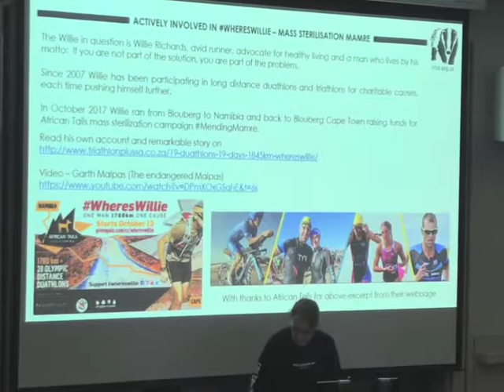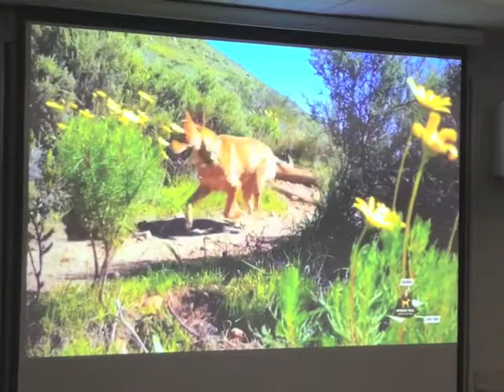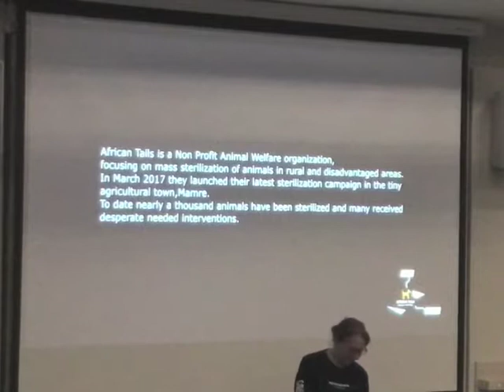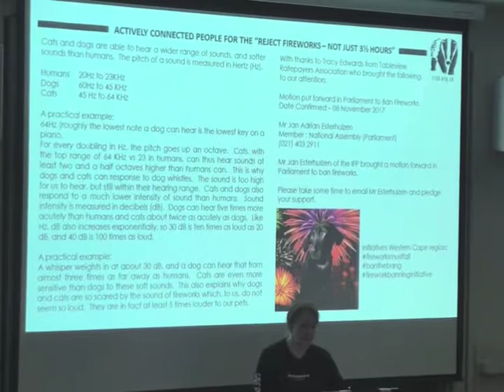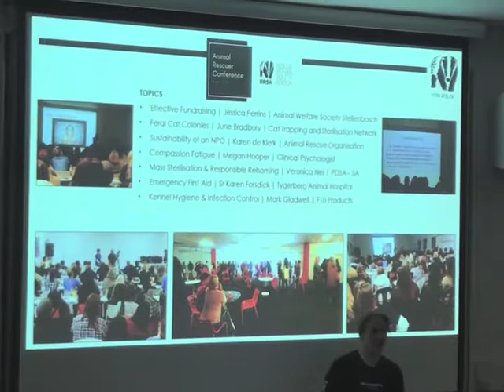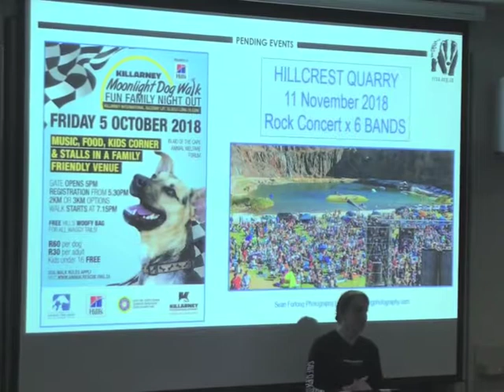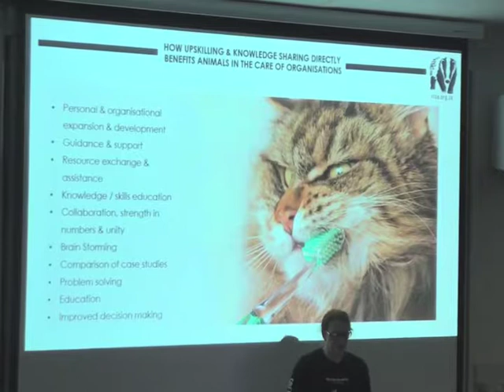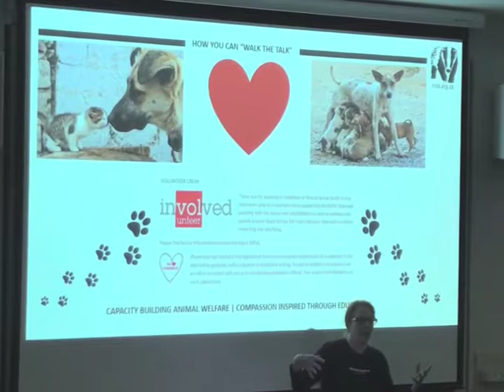Animal Conference Cape Town UCT | Rescue Rehab SA | Part 3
PART 3: Rescue Rehab SA | Overview Presentation by Yvette Huyshamer | Liaison Officer for RRSA | August 2018